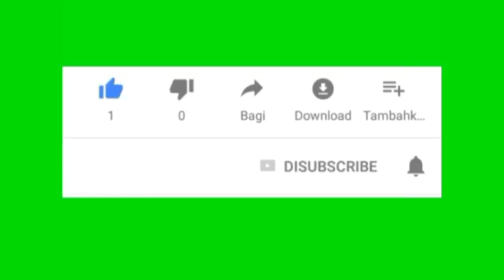Breno Lopes' Goal with Palmeiras vs Santos (Final - Copa Libertadores)